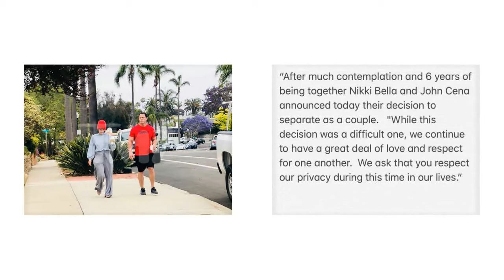Are John Cena & Nikki Bella Back Together As They Reunite For 1st Time In Public Since Split?